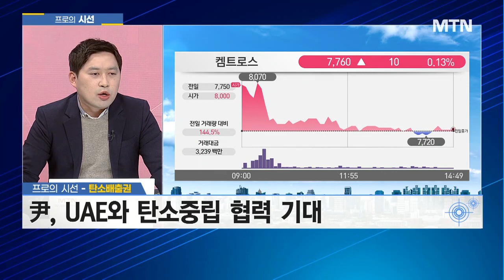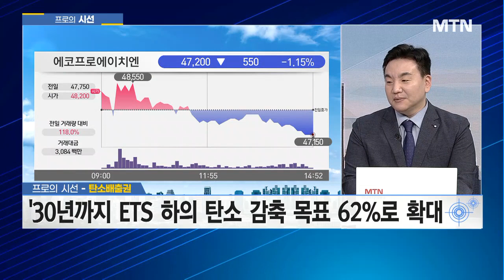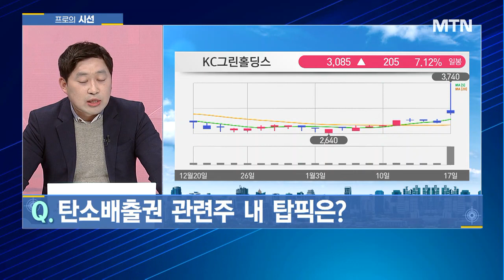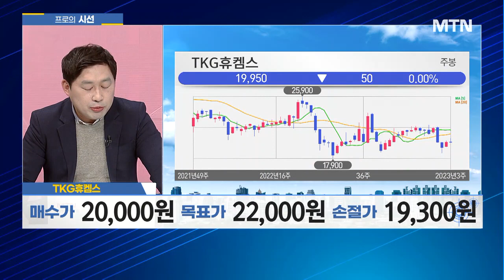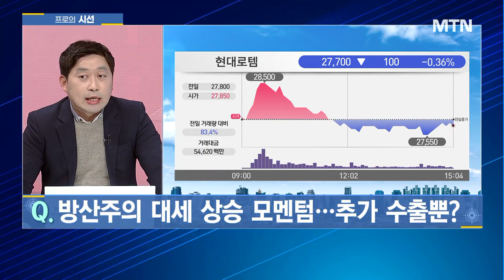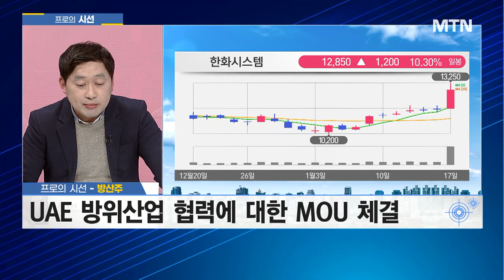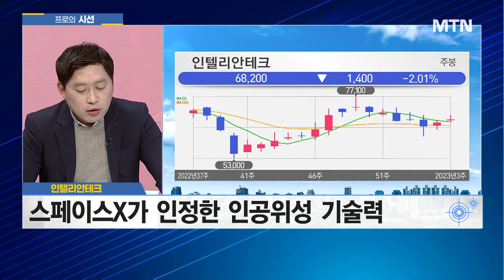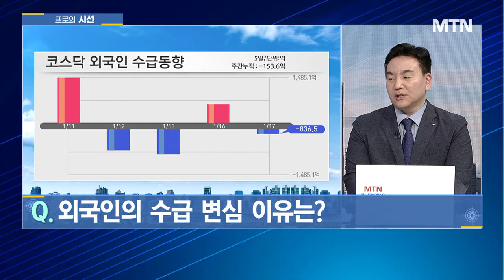[프로의 시선] 외국인의 마음은 갈대? 우리 시장 집중 분석! 프로의 시선이 머문 곳은 어디? / 머니투데이방송 (증시, 증권)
01/17 성공! 마감전략

(출연) 손열호 팀장 / HB투자그룹
(출연) 김성훈 이사 / 리워드홀딩스

▶ 'UAE와 탄소중립 협력' 탄소배출권, 테마일까? 대세일까?
▶ "호재 실탄 두둑하다" 숨고르는 방산주, 이른 봄 올까?
▶ '외국인의 마음'은 갈대? '새해 랠리' '코스피'의 운명은?